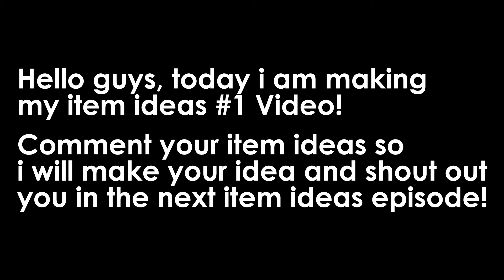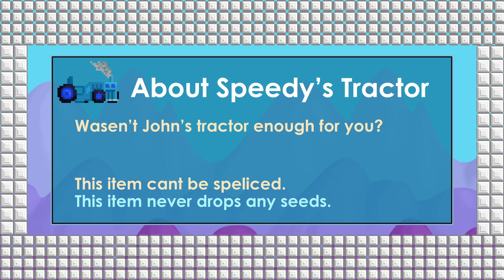Growtopia | Item Ideas #1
Also comment your item ideas so i make them for next
episode and i also shoutout you! ;D

Tungevaag & Raaban X Charlie Who - Russian Roulette.